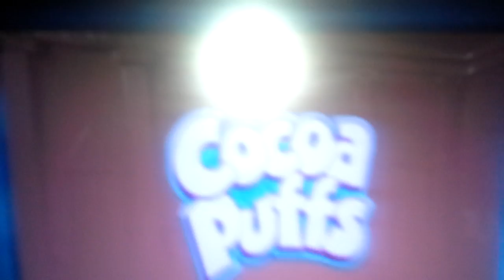Cocoa puffs cuckoo court